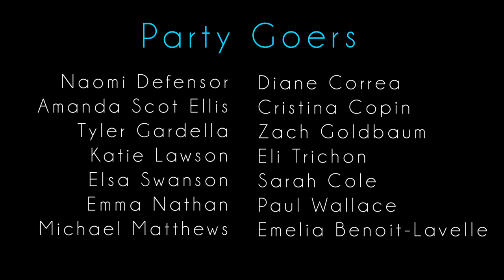SNAFU Episode 4: Ora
Written by Chloe Sanders
Episode Directed by Zach Goldbaum
Producers: Chloe Sanders, Haley Rawson, Jonathan Cabrera

Featuring Chloe Sanders, Michael Pantozzi, Lauren Ireland, Grant Harrison & Haley Rawson

Director of Photography: Joseph Bearese
Series Editor: Drew Heitzler
Supervising Editor: Jonathan Cabrera

Assistant Editor: Kristin Kremers
Production Manager: Haley Rawson
Assistant Director: Kevin Fitzgerald
Art Department/Wardobe: Emelia Benoit-Lavelle
Gaffer/Grip: Paul Wallace
Hair & Makeup: Meg Murphy